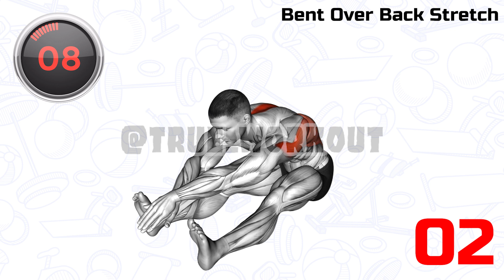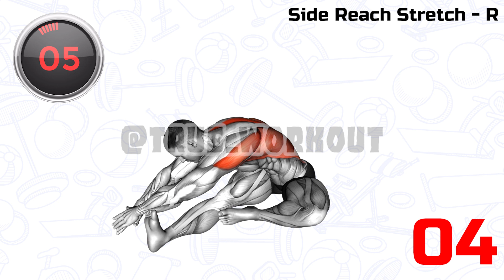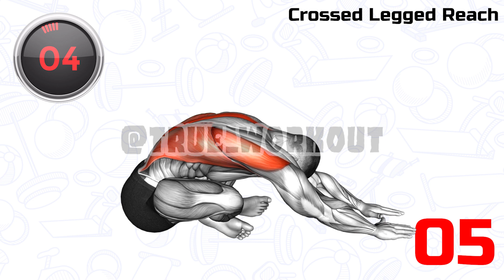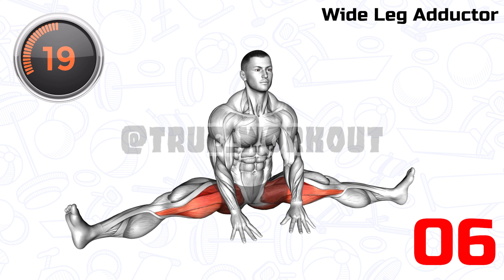My Daily Routine Stretching On The Floor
Stretching in the morning can also improve your mobility. According to Physical Medicine and Rehabilitation, active stretching is effective in increasing functional range of motion. It's especially important to exercise your mobility in the morning if you work in an office job or another occupation that requires you to sit all day. Is it okay to stretch right after waking up? Why is it so good to stretch your muscles in the morning? What happens in the morning workout? You should stretch before breakfast. 5 minute morning workout for beginners, 10 minute morning routine. Stretch in bed for 5 minutes in the morning and 10 minutes for beginners. Beginners 10-minute full-body stretch, 5-minute standing morning stretch. Should I stretch in the morning or evening?

00:00 Seated Chest Clam
00:45 Bent Over Back Stretch
01:30 Side Reach Stretch - L
02:15 Side Reach Stretch - R
03:00 Crossed Legged Reach
03:45 Wide Leg Adductor
04:30 Toe Pull Calf Stretch - L
05:15 Toe Pull Calf Stretch - R